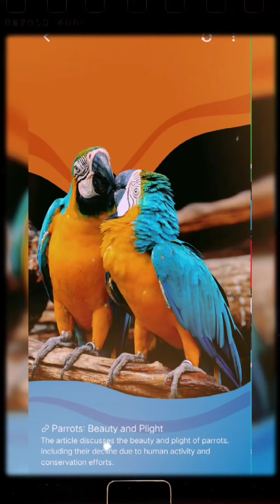Swarg Ha Nava # Harshikesh Ranade & Yogeeta Godbole